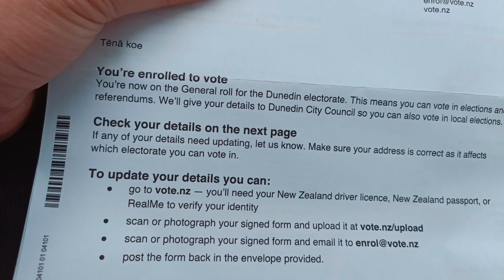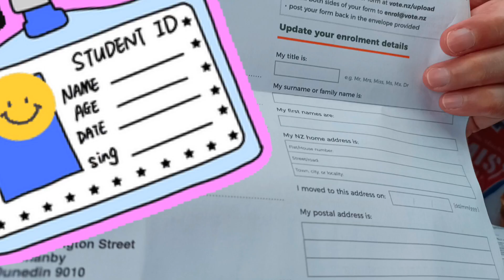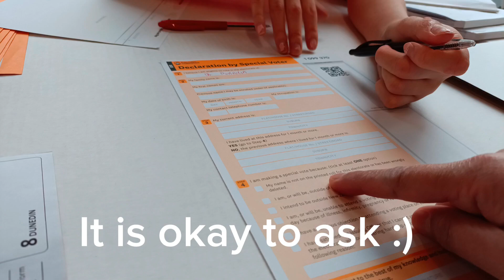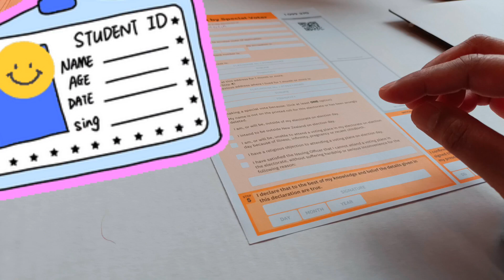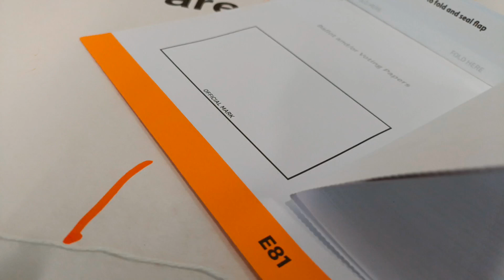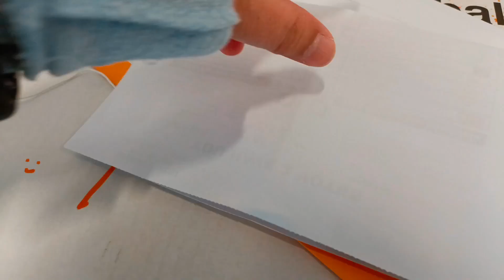How easy is it to vote in New Zealand | General Elections | 2023